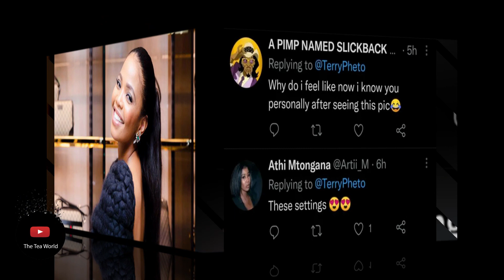Terry Pheto Told Shes Ugly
The award winning actress Terry Pheto introduced perfection to the craft on Tsotsi and many people were introduced to the young, vibrant,